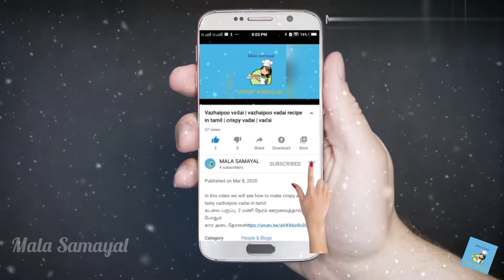இட்லி குருமா | Idly Kurma In Tamil | Kurma Recipe In Tamil | Sidedish Kurma For Idly Dosa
In this video we will see how to make very tasty, healthy and delicious kurma recipe for idly and dosa